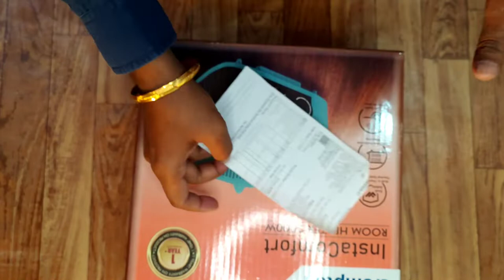crompton instant room heater | 2000 watt room heater | best room heater under 2000